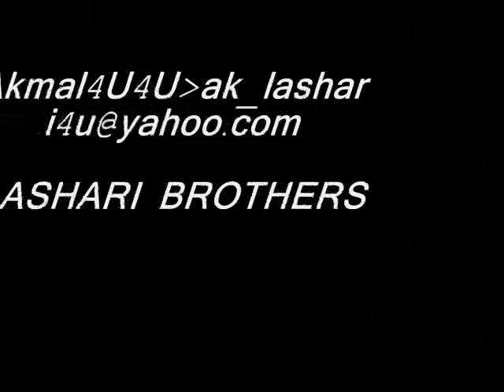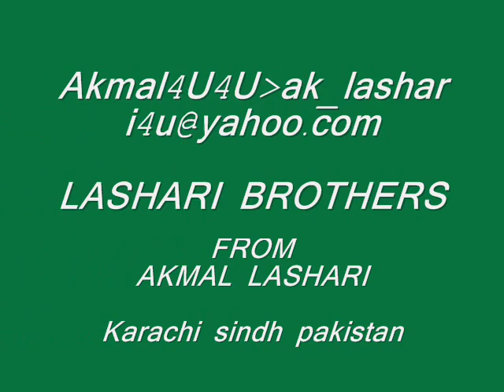Tanvir Afridi Kurta Peela Jiya _ NEW PUNJABI BEST SONG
THIS IS A GOOD SONG
AND GOOD SINGER TANVEER AFRRID

FROM
          AKMAL LASHARI